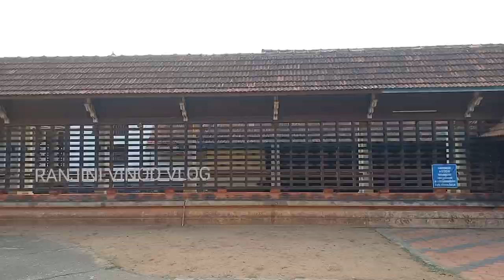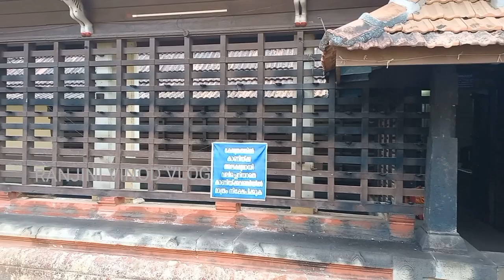Thirumoozhikkulam Lakshmana Perumal Temple|തിരുമൂഴിക്കുളം ലക്ഷ്മണപെരുമാൾ ക്ഷേത്രം |T 88|Vlog 275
Thirumoozhikulam Sree Lakshmana perumal Temple is located in Thirumoozhikalam (Moozhikkulam) in Ernakulam district of Kerala, India. The temple finds mention in some of verses of ancient Tamil Vedam (Nalayira Divya Prabhandham) sung by the Sri Vaishnava Alvars, classified as Divya Desams, the 108 holy
 temples revered in the canon.
The temple is associated with the legend of Ramayana where Rama's brother Lakshmana worshipped Rama along with their other brother Bharatha here. The presiding deity took the form of Lakshmana and worshipped here. The temple is one of the four temples that are part of Nalambalam Yatra - Rama at Thriprayar, Bharata at Irinjalakuda, Lakshmana at Moozhikkulam and Shathrughna at Payammal.